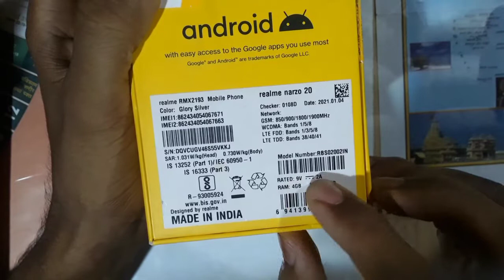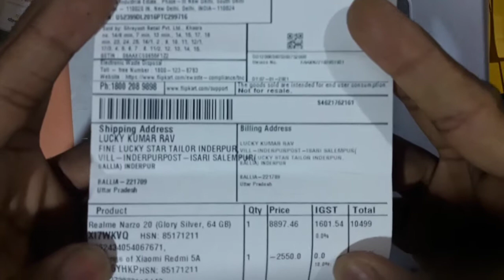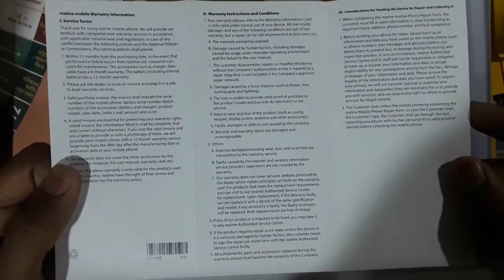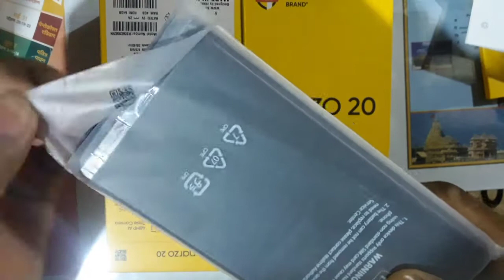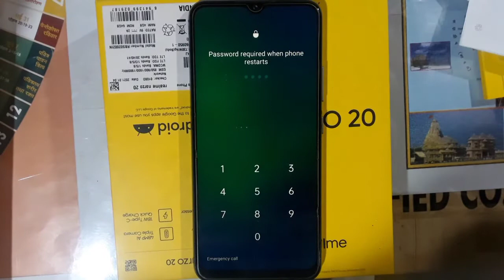Realme Narzo 20 Unboxing. (technical lucky star)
🆕 phone realme Narzo 20 Unboxing
my new phone realme Narzo 20 Unboxing
Realme Narzo 20 best phone
the best phone of 2021#realme
the dengerous phone 2021#realme

product details
product perches 🔗realme Narzo 20 (Glory Silver, 64 GB)
product-Realme Narzo 20
spes- 64gb
Ram- 4gb
Prosser-Hellio G85 gaming prosser
Battery 🔋-6000mah
Charger-18watt 2ampir

Realme c2
Realme c1
Realme c12
Realme x2
Realme

technical_lucky_star
 Hello friends welcome to youtube channel
 👉 Technical Lucky Star ⭐
 If you liked my videos so please share .

I am your brother so

 प्रिय मित्रो मैं आप सबका आपने youtyb chanel Technical Lucky star में
 स्वागत 🙏करता हु  दोस्तो ये मेरी छोटी से मेहनत है
 और मेरे वीडियो को लाइक कर दे ।।।
वीडियो देखने के बाद आप  वीडियो को 👍लाइक जरुर करे
और वीडियो को ✅शेयर ।।।।।
और🙏☑️  सब्क्राइब करना ना भूले मित्रो ।.
यदि वीडियो देखने के बाद आपके मन में कोई सवाल आए तो उसे मन में नही  मेरे कॉमेंट बॉक्स में लिख दे हम उसका उत्तर देने की कोसिस करेंगे।।
                                          धन्यवाद